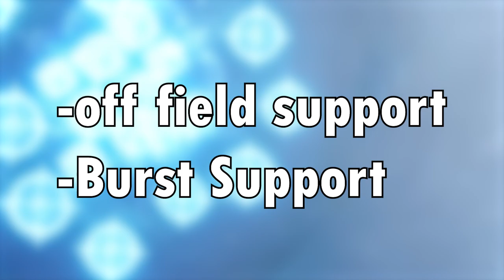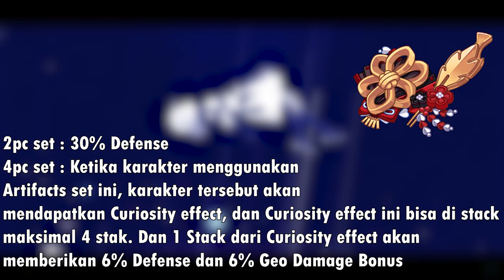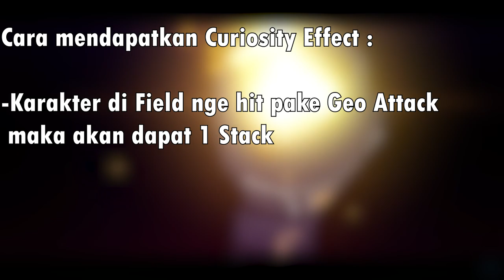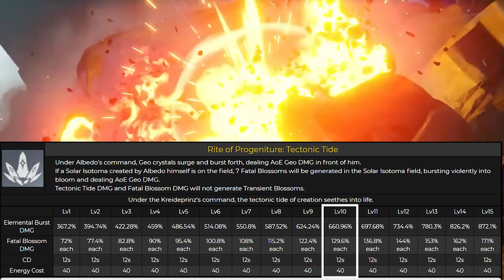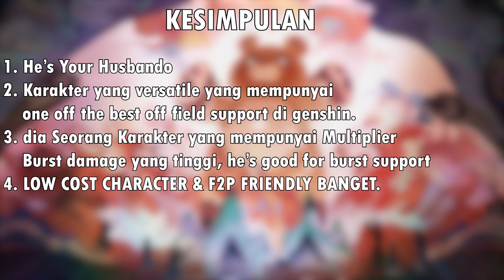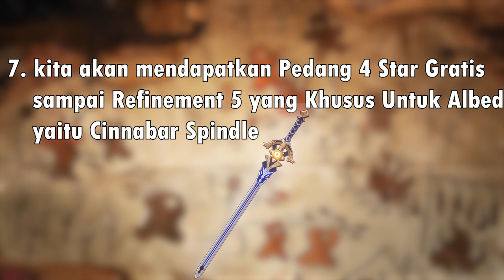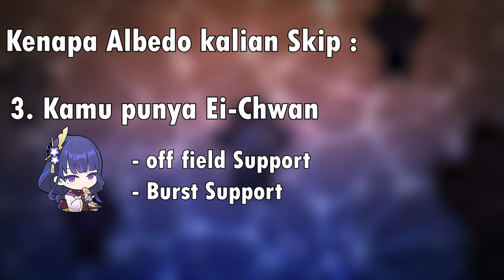SKIP ATAU PULL BANNER ALBEDO DI GENSHIN IMPACT PATCH 2.3 | Genshin Impact Indonesia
video tentang SKIP ATAU PULL BANNER ALBEDO DI GENSHIN IMPACT PATCH 2.3. Di video ini aku membahas apakah kita harus Skip atau pull di Banner Albedo Genshin Impact Patch 2.3. Genshin Impact Patch 2.3 Sebentar lagi akan datang dan Banner Albedo Genshin Impact 2.3 adalah salah satu banner yang dinantikan Player Genshin Impact tapi apakah kita harus Skip atau Pull Banner Albedo Genshin Impact patch 2.3 Ini.

Timestamps :
0:00 Intro
0:56 Thanks udah ngeklik video ini
1:30  Amazing Offield Support
3:03 Low Cost Char
3:32 Karakter dengan Scaling Defense
4:07 Benefit ngepull Albedo sekarang
5:58 Senjata 3 Star bagus buat ni karakter
6:40 Kita akan mendapat Senjata Gratisan khusus Albedo
7:56 Albedo bagus Buat Burst Support
8:32 Karakter Versatile
9:03 Kesimpulan Pull Albedo
10:08 Kenapa Skip Albedo
11:35 Makasih udah nonton ya bree